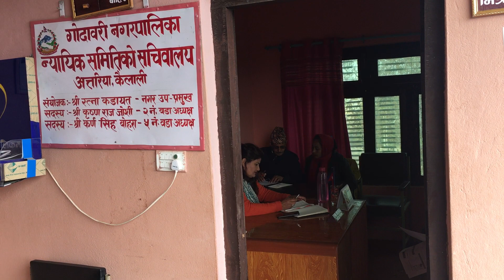गोदावरी नगरपालिकाको न्यायिक समितीकी संयोजक रत्ना कडायत